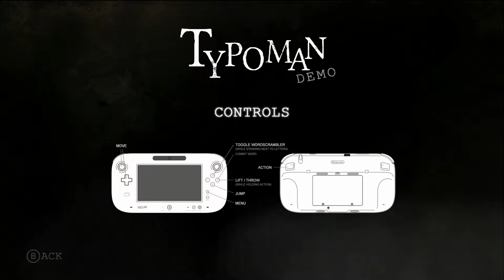TYPOMAN Wii U - Change Words and Change the World!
"Typoman" is a two dimensional puzzle platformer distinguished by a unique game world.

We can used Letters to alter our game environment!

Let's dive into a dark tale of heroes and monsters, where Words can either be a blessing... or a curse!

❤`•.¸¸.•´´¯`••.¸¸.•´¯`•.•●•۰• ••.•´¯`•.•• ••.•´¯`•.••❤`•.¸¸.•´´¯`••

Welcome to Etten Games Gaming Channel! My name is Etten. Thank you very much for watching! I hope you enjoyed my gameplay vid. So I shall see you for my next LP.

Hello! Hi! Kumusta na kayo diyan ? Magandang umaga, hapon o gabi sa Pilipinas. Ako si Etten. Maraming salamat sa panonood niyo ng gameplay vid na ito. Sana nag-enjoy kayo. O sige na, paalam ! Hanggang sa susunod na LP... See you! At ingat lahat kayo diyan.